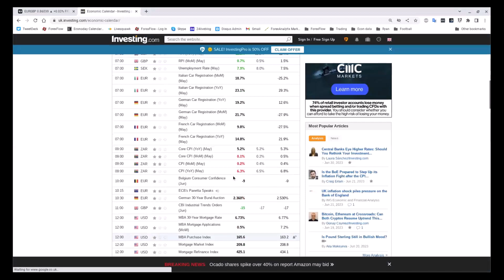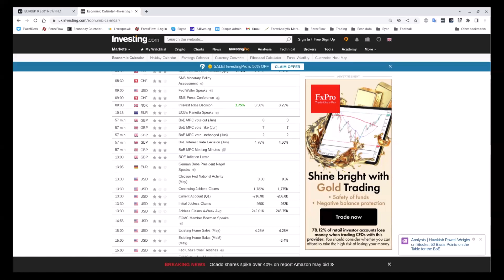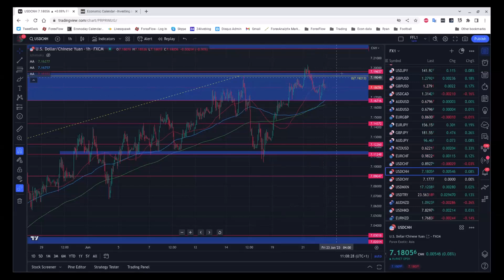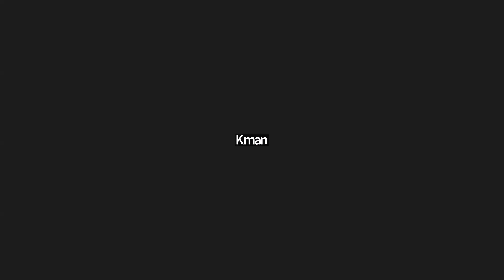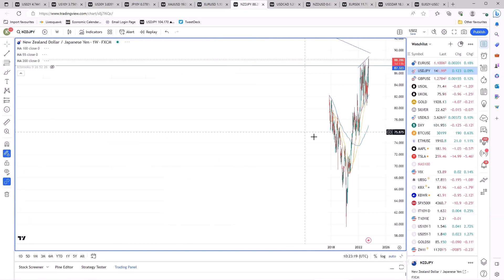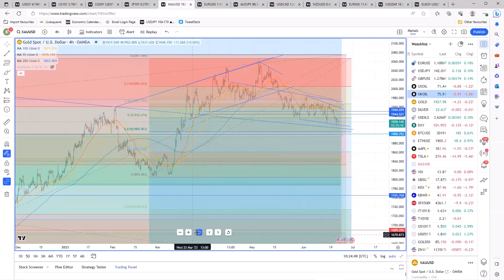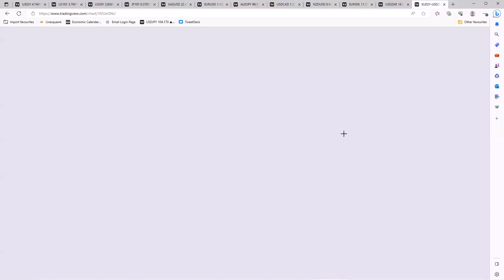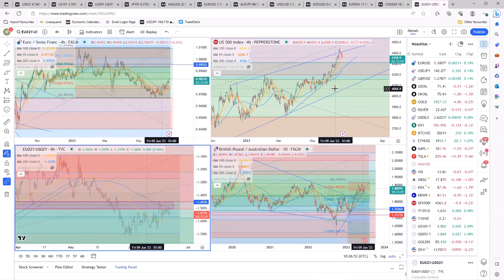The Flow Show - Thursday 22nd June - More central banks, more confusion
The Norges bank and SNB announced today and differing outcomes from both. They both hiked but each had a different message. Find out what happened with those, and their relevant currencies, and what we expect next.  We also have a stark warning for JPY you need to pay attention to.